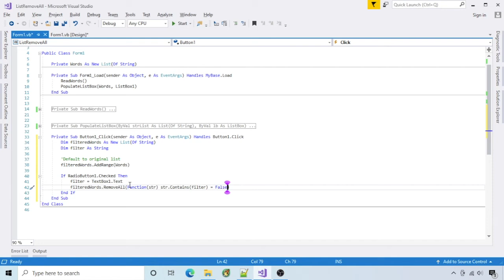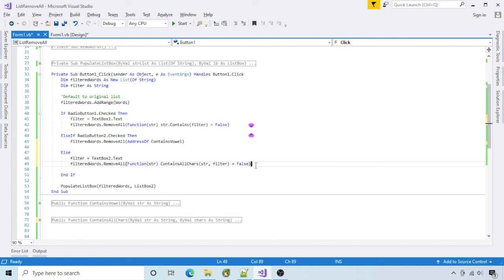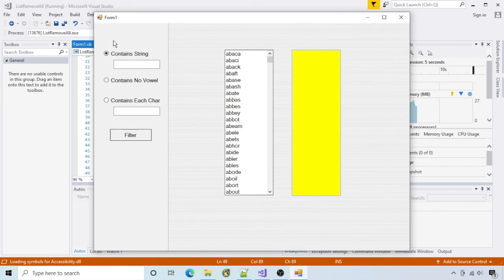VB.NET - Remove items from a list with RemoveAll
3 Examples of List.RemoveAll to filter a list of words in VB.NET

RemoveAll inline simple
  fIlteredWords.RemoveAll (Function(str) str.Contains(filter)=False)

RemoveAll AddressOf existing function
  fIlteredWords.RemoveAll (AddressOf ContainsVowel)

RemoveAll inline existing function 2 parameters
 filteredWords.RemoveAll (Function(str) ContainsAllChars(str, filter)=False)

Public Function ContainsVowel(ByVal str As String)
        Dim vowels As Char() = {"a", "e", "i", "o", "u"}
        For Each c As Char In str
            If vowels.Contains(c) Then
                Return True
            End If
        Next
        Return False
    End Function

    Public Function ContainsAllChars(ByVal str As String, ByVal chars As String)
        For Each c As Char In chars
            If str.Contains(c) = False Then
                Return False
            End If
        Next
        Return True
    End Function